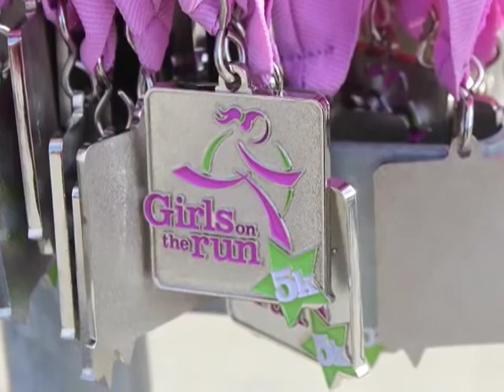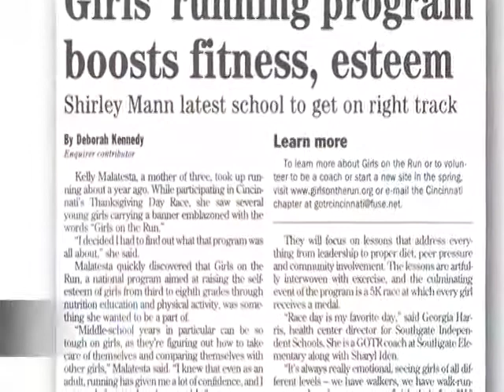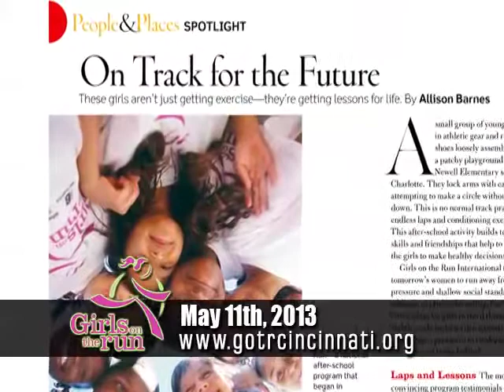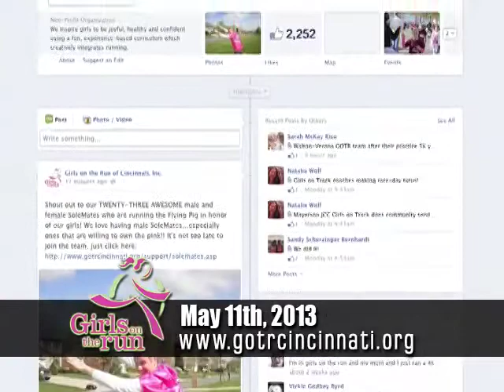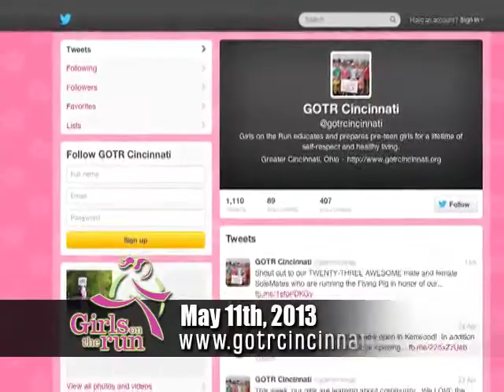Community Report 5-6-13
Jo Craven and Mary Gaertner from Girls on the run sit down with host Vicki Prichard to talk about the GOTR program and their upcoming 5K race.